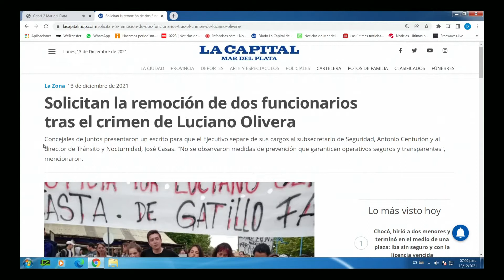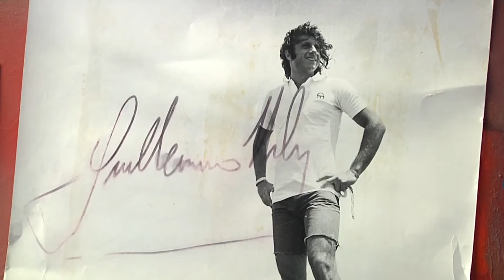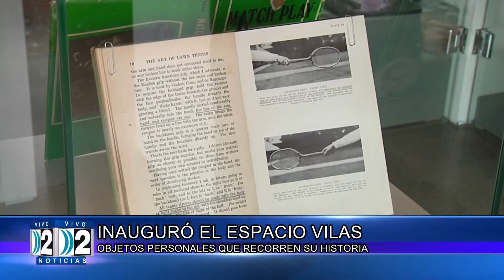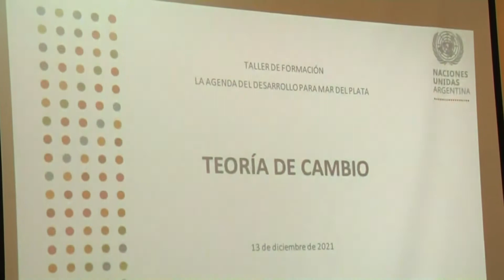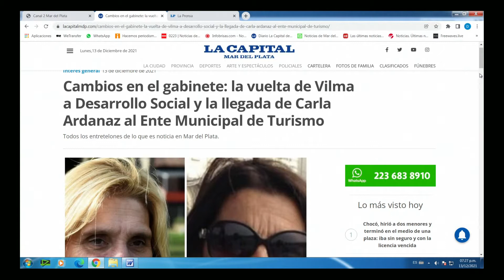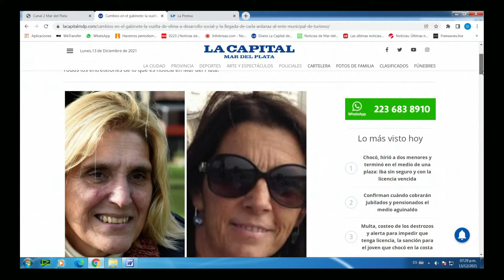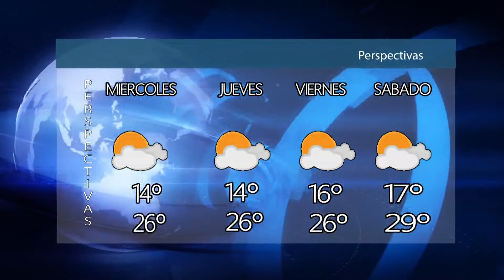2 NOTICIAS 3º EDICION 13 12 2021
NOTICIERO DE CANAL 2 MAR DEL PLATA  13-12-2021